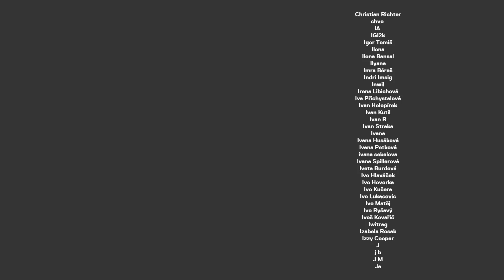Martin Kabrhel radí, jak investovat: Lidé jsou líní a nepřemýšlejí, Radovan Vávra moc zjednodušuje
Martin Kabrhel je matematik, podnikatel a bývalý profesionální hráč pokeru. Patřil mezi českou špičku a na turnajích vyhrál přes 200 milionů Kč. Dnes vede firmu, která se věnuje analytice sportů a počítání pravděpodobností Ematiq.com. Je ryzí pragmatik, řídí se čísly, má osobitý styl vyprávění a garantuju vám, že tento rozhovor si fakt nebudete zrychlovat :)

STANDA
SHOW